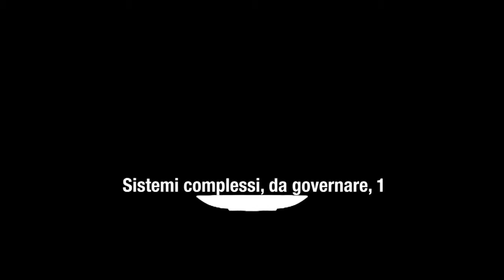UN GIOCO PER CAPIRE COSA SONO I SISTEMI COMPLESSI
Un gioco di società, per capire cos’è un sistema complesso.
O, per lo meno, su proposta di Giovanni Ferrero, una sua rappresentazione visiva, un grafo ad albero. Una specie di grappolo, fatto di nodi e di linee che li connette l’uno all’altro attraverso una e una sola strada. E la cosa cui più sembra somigliare è la rete informatica di Internet.

Se n’è esplorato le principali proprietà matematiche. Per scoprire cosa?
Che quelle proprietà non sono così lontane dal mondo reale. Un mondo la cui realtà supera di gran lunga la nostra capacità di previsione, non risponde al nostro senso convenzionale dell’ordine del mondo. È quello delle dinamiche degli eco-sistemi, delle catastrofi, degli automi cellulari, dei frattali, insomma, dei sistemi complessi. Ma non riguarda solo i fenomeni naturali – come i terremoti, le alluvioni o le epidemie –, riguarda anche i fenomeni della vita umana. Ad esempio, quelli dell’economica. Ed è un mondo che non ci aspettiamo.

Al riguardo, quel grafo sembra descrive un passaggio d’epoca. È la descrizione di come oggi avviene la distribuzione della ricchezza, in un mondo dove i ricchi sono sempre più ricchi e i poveri sempre più poveri, secondo la logica semplice del “piove sempre sul bagnato”.

È il segno di un cambiamento del sistema fondamentale della produzione e distribuzione della ricchezza. E appartiene all’ordine di grandezza della storia umana.

È un cambiamento che è possibile imparare a governare?

(Continua, 1)